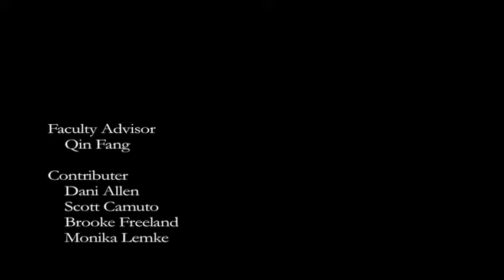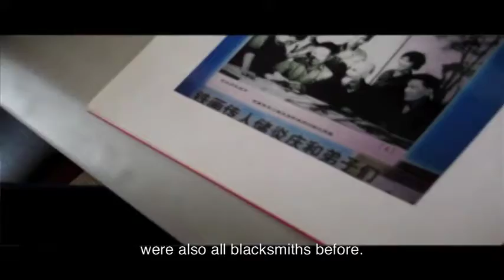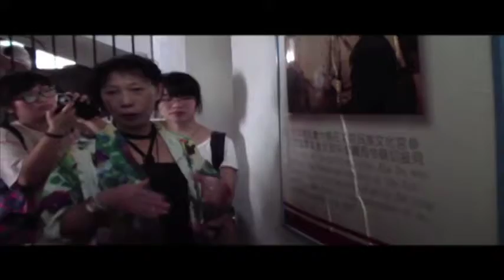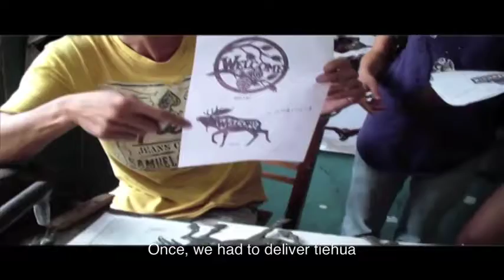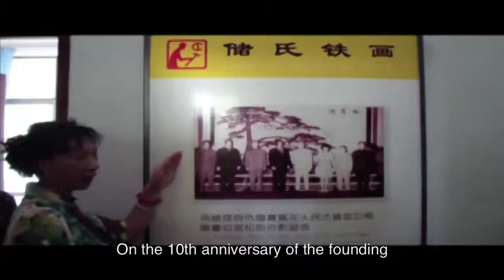Hammering Art in Iron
Tiehua is a centuries old art originating from Wuhu, China wherein artists skillfully manipulate iron rods into designs inspired by traditional brush painting. This video profiles tiehua masters and designers, presents student and faculty research on tiehua and its social, economic, and artistic context, and includes photographs of modern and contemporary tiehua pieces.

Little research has been conducted on tiehua as an art form and a social presence in Wuhu so this video seeks to contribute to the body of academic material on the subject. The documentary was meticulously designed, stunningly edited, and beautifully narrated by McDaniel student fellows. Yichong Li and Dani Allen have consulted many professors on the campus for the end product.